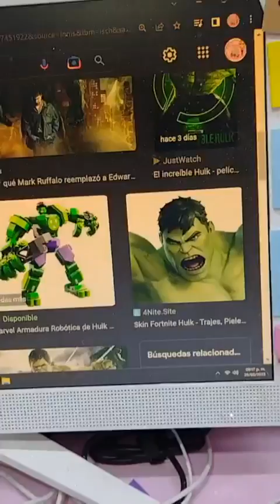clase 461 hulk 45 cm